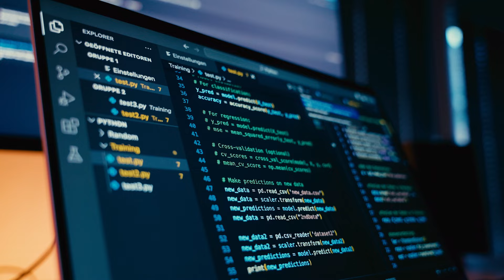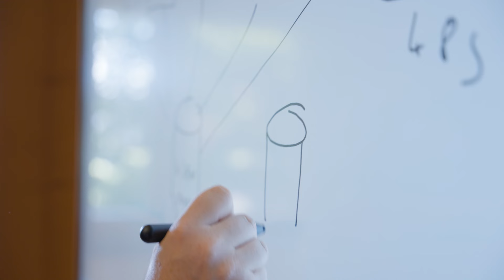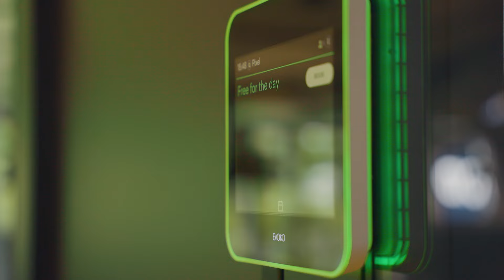CID Transforms Storage Performance to Unleash Developer Ingenuity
CID, a software and IT consultancy developer headquartered in Germany, creates bespoke solutions that address a unique customer challenge across various industries. By adopting VMware vSAN Express Storage Architecture, the latest evolution in Broadcom storage technology and the only hyperconverged infrastructure (HCI) solution natively integrated with VMware vSphere, CID is transforming its developer potential by accelerating application development and streamlining storage
management.